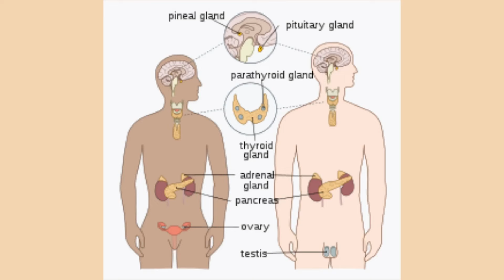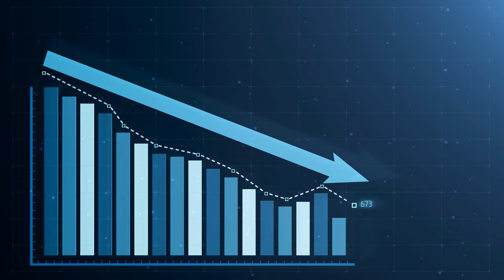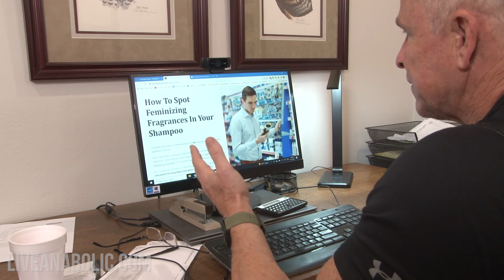Endocrine Disruptors Are RUINING Testosterone (WHAT ARE YOU DOING?)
There’s been a lot of new research on things called endocrine disruptors. An endocrine disruptor is anything that disrupts your hormones - for men, it means ingredients and chemicals that lower testosterone and increase estrogen. Generally speaking, we want to do things that promote the health of our testosterone levels and limit what may be hurting our testosterone health. Why? Because testosterone is the key hormone that helps you build muscle, burn fat, stay energized, and perform better in all areas of life. So you want to maximize your T levels.

One way to do that is to avoid endocrine disruptors. One of the most common places you’ll find endocrine disruptors is in the shower. Most products, even ones marketed for men, and even ones marketed as “natural” contain endocrine disruptors. The problem with that is your skin works like a second “mouth” on your body. It absorbs those chemicals, and that impacts your testosterone levels. So anytime you bathe with that chemical stuff, it’s impacting your hormones.

Now, the good news is this problem is getting more attention. And there’s a new shampoo by a company called Legendary Men’s Care that doesn’t have any endocrine disruptors in it. It does exactly what you need shampoo to do for you - and it’s totally safe for your male hormones.

Now, aside from changing your shampoo, there are a couple of other things you can do.

The first is doing some research on your own. This has become such a big problem for men over 40 that we’ve shot several videos about it… but we can only make these videos so long and there’s a lot to cover. But when you do your own research, you’ll find just how major of a problem this is. And knowledge is power. It’s going to help you make some better decisions about what you put on and in your body.

The next thing you can do is try to avoid all plastics. Plastic water bottles. Even plastic shaker bottles that you use to mix a protein shake in. Do your best to replace plastic with glass or ceramics.

And finally, try to get 8 hours of sleep every night because sleep helps to balance your body’s hormones so they’re as close to optimal as possible. Doing those few things along with taking action where you can - for example, switching your current shampoo for the new one from Legendary Men’s Care - will be a big help.

Make sure to follow these tips and make some changes to help optimize your natural production of testosterone!